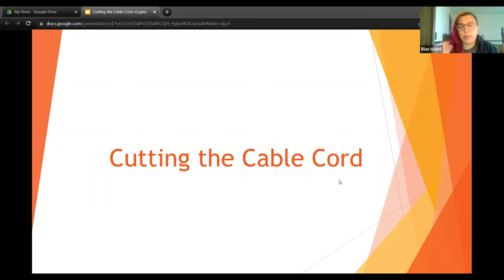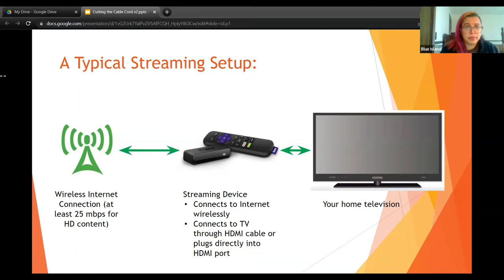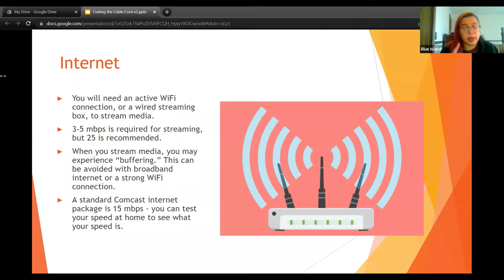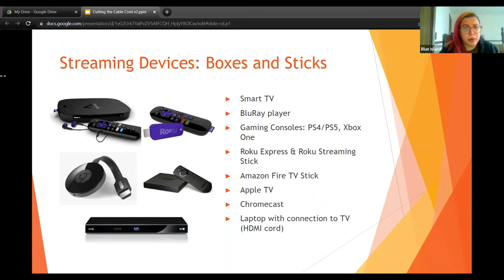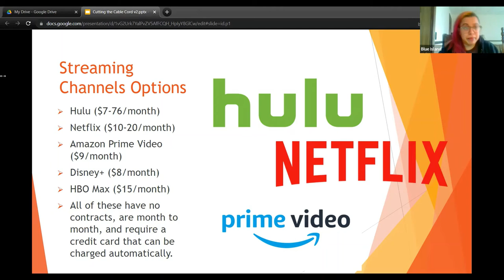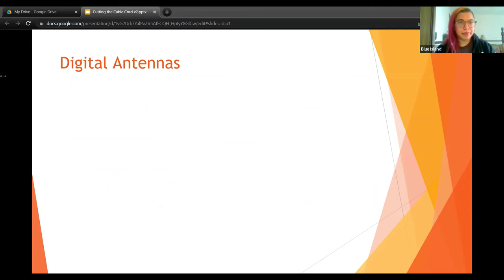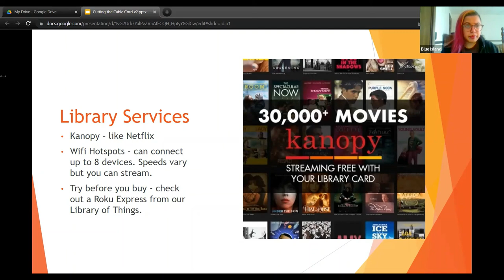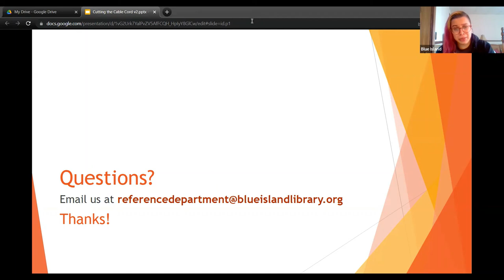Cutting the Cable Cord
Break up with your cable box and learn how to watch all of your favorite movies and TV shows for much less!